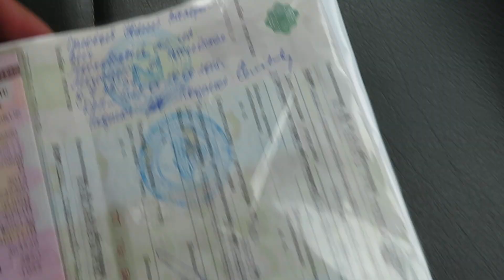Приехал к лайкам/Тишина/Странно/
Всем доброго времени суток.Ну вот всё хорошо у собак я сильно переживал.Не много всего рассказал и показал.Всем спасибо и позитива.У на пошёл дождь.)))Хорошо.Собаки теперь богатые с двумя т лайковозами.))))Это я гол как сокол.))))